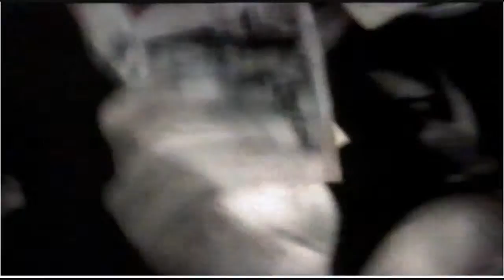1999 Spring Racing Carnival Commercials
1999 Spring Racing Carnival Commercials 6 November

Bendigo Jockey Club SCN Bendigo Telecast

Toyota car_nival Sale  ( V/o S Cosgrove )

see